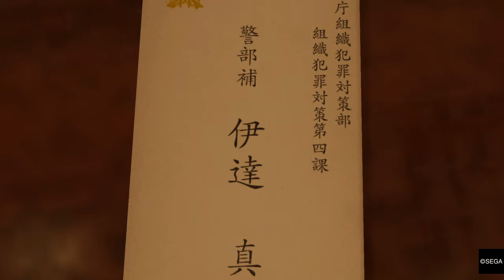YAKUZA KIWAMI #4: Sir Blocks a lot.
What should of been a short episode turns into a long affair capped off by an annoying boss fight!